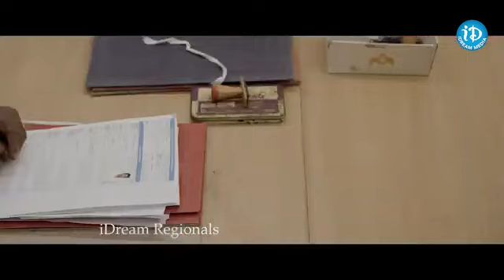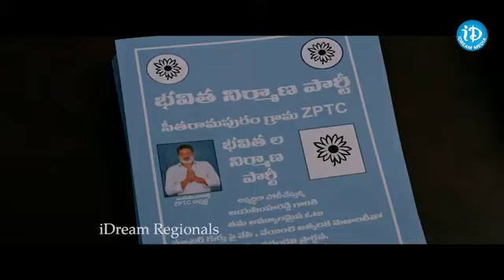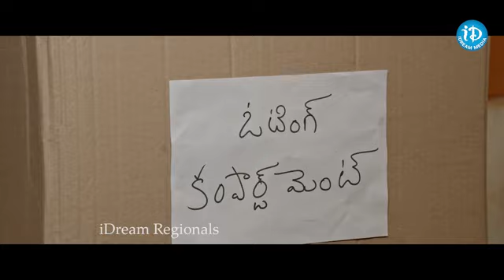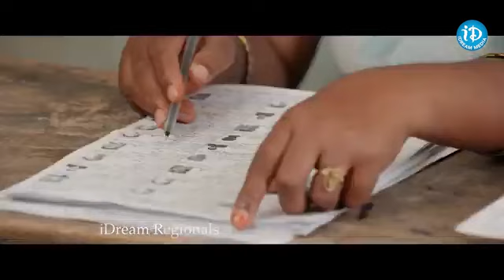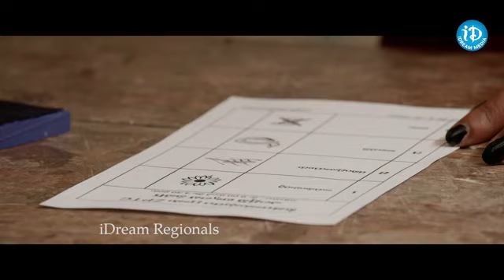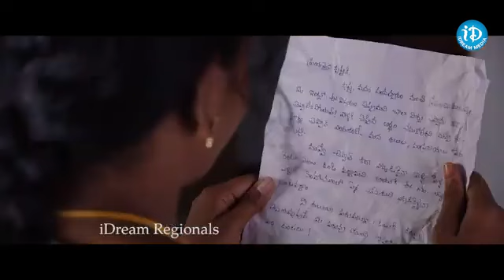ఎన్నికల్లో నిలబడి నేను ఏంటో చూపిస్తా Ootumovie scene Hrithik Saurya | iDream Ananthapuram